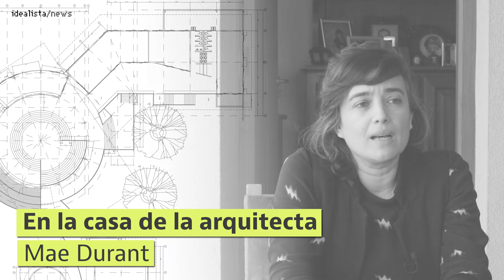Mae Durant, arquitecta: “La mirada de las mujeres enriquece mucho la arquitectura”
Somos un equipo de mujeres que trabaja para crear hábitats más regenerativos, justos e inclusivos. Esta es la carta de presentación que uno puede ver en la web de Pezestudio, estudio del que forma parte la arquitecta Mae Durant, junto con otras 5 profesionales y que cuenta con oficinas en Madrid, Bilbao y Lima. Durant nos recibe en su casa familiar de los montes de Toledo para hablar de arquitectura, de diseño y de feminismo.